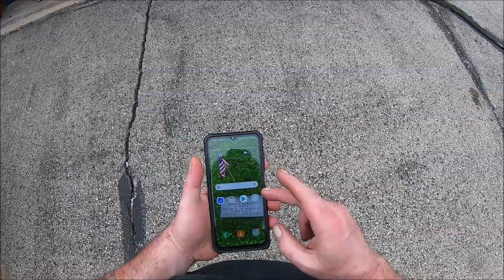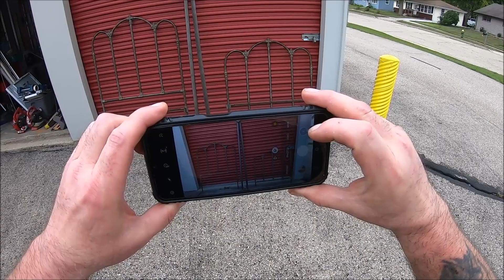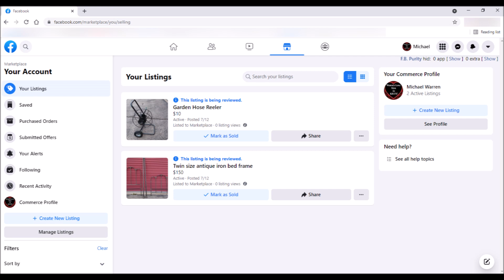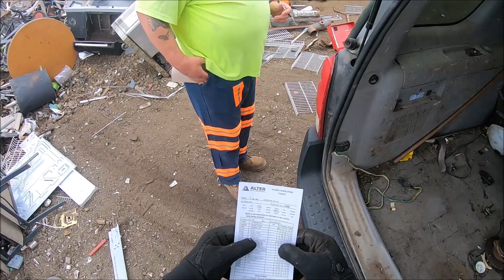STREET, STORAGE & SCRAPYARD 7.12.2021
A few street picks, some resale attempts and a dropped batch of scrap steel at the yard. ENJOY!